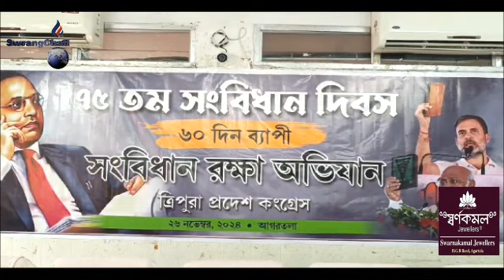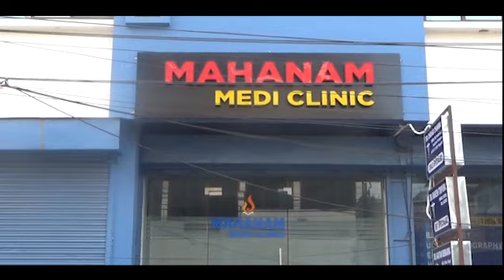60 Daysni Sangvidhan Raksha Abhiyan Sakwlaikha Congress